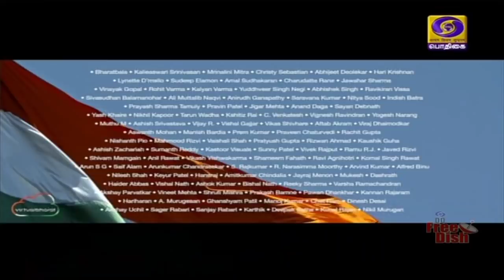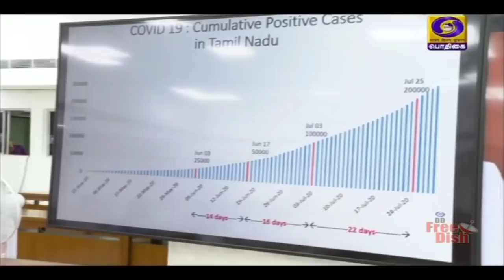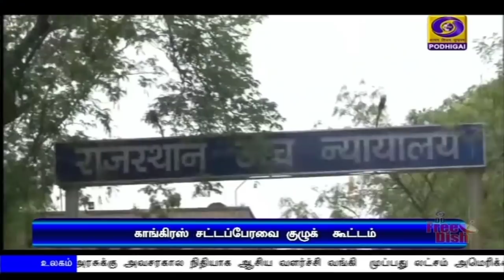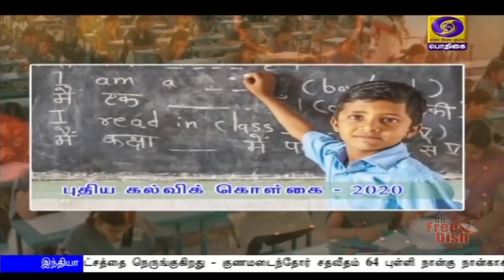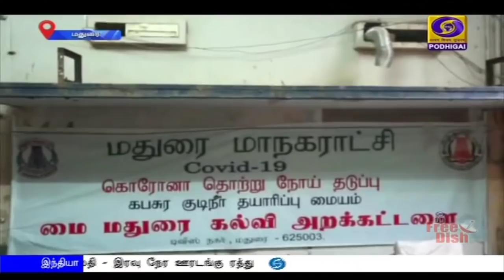பொதிகை பிற்பகல் 2.00மணி செய்திகள் [30.07.2020]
1) தமிழகம் முழுவதும் ஆகஸ்ட் 31ம் தேதி வரை ஊரடங்கை நீட்டித்து முதலமைச்சர் எடப்பாடி பழனிசாமி உத்தரவு.
** உணவகங்களில் 50% அளவிற்கு வாடிக்கையாளர்கள் அமர்ந்து சாப்பிடலாம் என்பது உள்ளிட்ட பல்வேறு தளர்வுகள் அறிவிப்பு **.

2) மொரீசியஸ் தீவில் இந்தியா நிதியுதவியுடன் கட்டப்பட்ட உச்சநீதிமன்ற கட்டிடத்தை ‍பிரதமர் மோதி, மொரீசியஸ் பிரதமர் காணொலி காட்சி மூலம் திறந்து வைத்தனர்.

3) கொரோனா பாதிப்பைக் குறைக்கும் CSIR தொழில்நுட்பங்களை தொடங்கி வைத்தார்

4) நாட்டில் கொரோனா தொற்றால் பாதிக்கப்பட்டவர்களின் எண்ணிக்கை 16 லட்சத்தை நெருங்குகிறது - குணமடைந்தோர் சதவீதம் 64 புள்ளி நான்கு நான்காக உயர்வு.

5) கொரோனா தொற்று நடவடிக்கைகளை மேற்கொள்ள இந்திய அரசுக்கு அவசரகால நிதியாக ஆசிய வளர்ச்சி வங்கி முப்பது லட்சம் அமெரிக்க டாலர் நிதியுதவி வழங்க ஒப்புதல்.